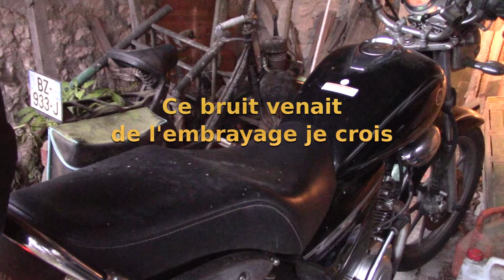Remontage bas moteur YBR 125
Remontage après avoir changé les roulements de vilebrequin.